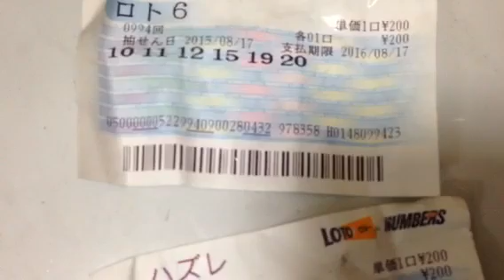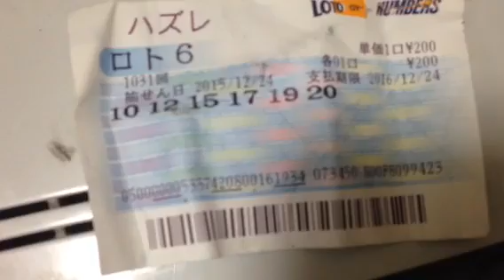33 Million pounds UK loto scam experiment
After a 30 minute wash all of the ticket is still intact the numbers the bar code .I think this woamn is trying to pull a scam